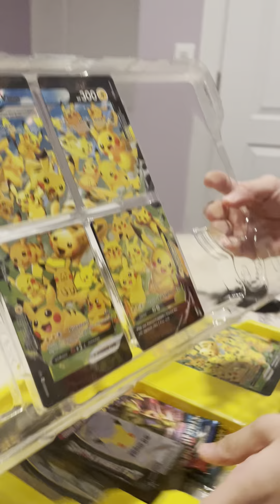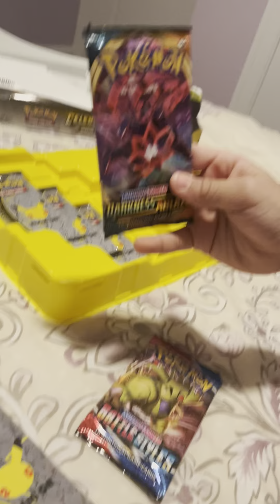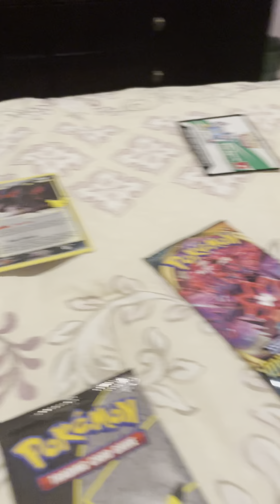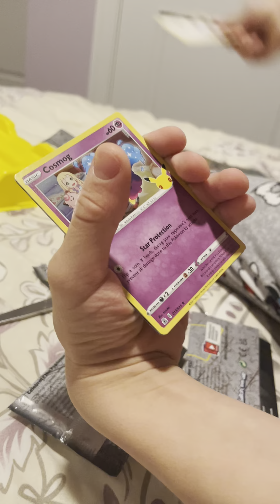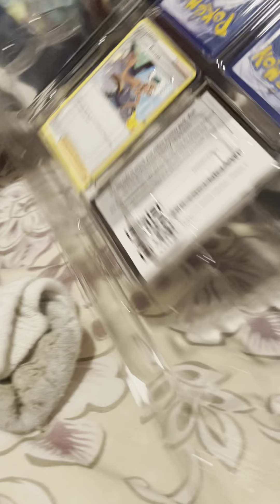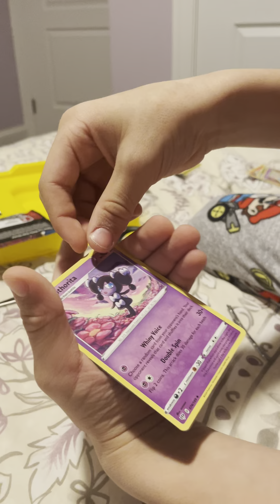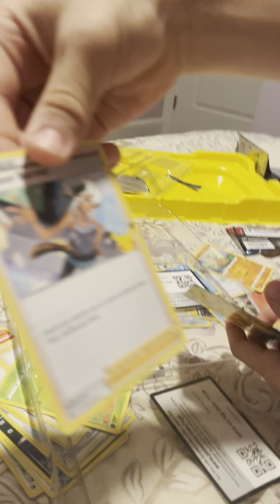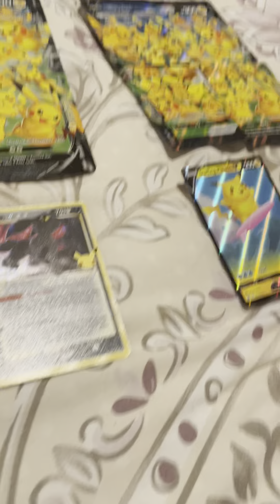Pikachu V-Union Unboxing Set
Unboxing a Pikachu V-Union Unboxing Set.